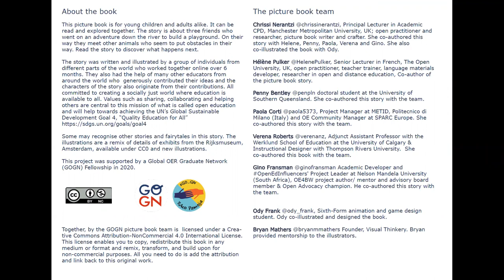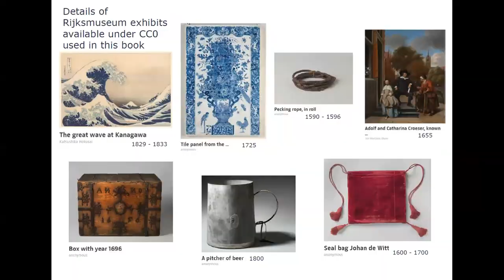Together - A picture storybook about the values of Open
This picture book is for young children and adults alike. It can be  read and explored together. The story is about three friends who  went on an adventure down the river to build a playground. On their  way they meet other animals who seem to put obstacles in their  way. Read the story to discover what happens next.
The story was written and illustrated by a group of individuals from  different parts of the world who worked together online over 6  months. They also had the help of many other educators from  around the world who generously contributed their ideas and the  characters of the story also originate from their contributions. All  committed to creating a socially just world where education is  available to all. Values such as sharing, collaborating and helping  others are central to this mission of what is called open education  and will help towards achieving the UN’s Global Sustainable  Development Goal 4, “Quality Education for All”
Some may recognise other stories and fairytales in this story. The  illustrations are a remix of details of exhibits from the Rijksmuseum,  Amsterdam, available under CC0 and new illustrations.
This project was supported by a Global OER Graduate Network  (GOGN) Fellowship in 2020.

This license enables you to copy, redistribute this book in any  medium or format and remix, transform, and build upon for  non-commercial purposes. All you need to do is add the attribution  and link back to this original work.
The picture book team
Chrissi Nerantzi @chrissinerantzi, Principal Lecturer in Academic  CPD, Manchester Metropolitan University, UK; open practitioner and  researcher, picture book writer and crafter. She co-authored this  story with Helene, Penny, Paola, Verena and Gino. She also  co-illustrated the book with Ody.
Hélène Pulker @HelenePulker, Senior Lecturer in French, The Open  University, UK, open practitioner, teacher trainer, language materials  developer, researcher in open and distance education, Co-author of  the picture book story.
Penny Bentley @penpln doctoral student at the University of  Southern Queensland. She co-authored this story with the team.
Paola Corti @paola5373, Project Manager at METID, Politecnico di  Milano (Italy) and OE Community Manager at SPARC Europe. She  co-authored this story with the team.
Verena Roberts @verenanz, Adjunct Assistant Professor with the  Werklund School of Education at the University of Calgary &  Instructional Designer with Thompson Rivers University. She  co-authored this book with the team.
Gino Fransman @ginofransman Academic Developer and OpenEdInfluencers' Project Leader at Nelson Mandela University (South Africa), OE4BW project author/ mentor and advisory board member & Open Advocacy champion. He co-authored this story with the team.

Ody Frank @ody_frank, Sixth-Form animation and game design  student. Ody co-illustrated and designed the book.
Bryan Mathers @bryanmmathers Founder, Visual Thinkery. Bryan  provided mentorship to the illustrators.